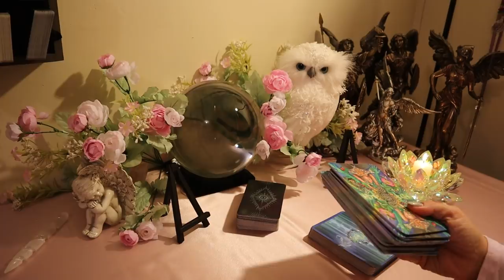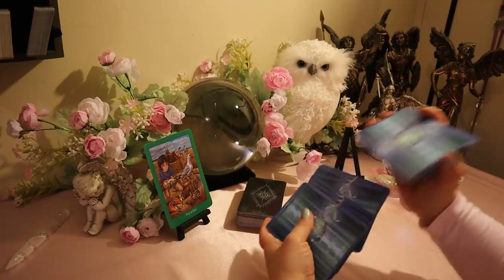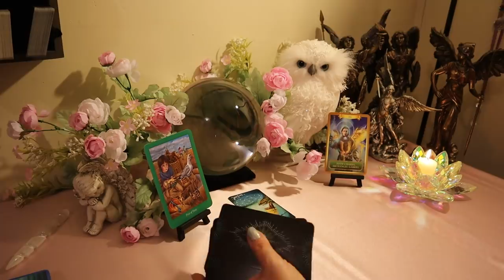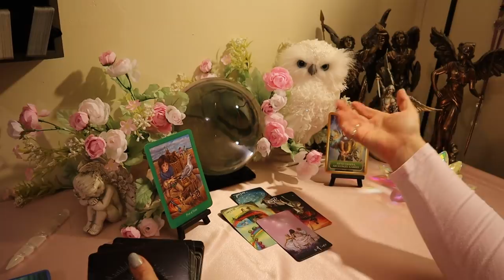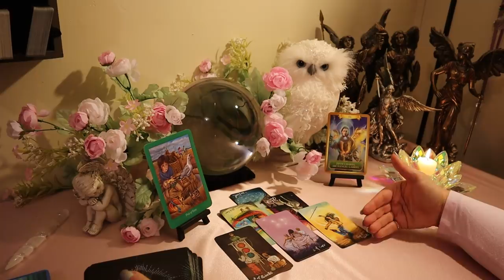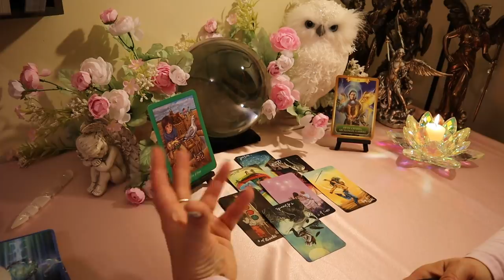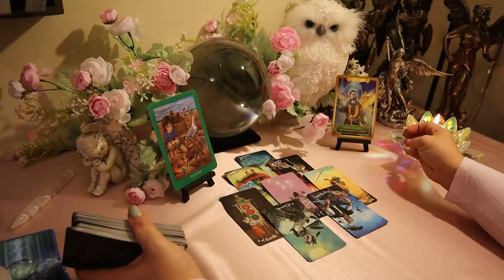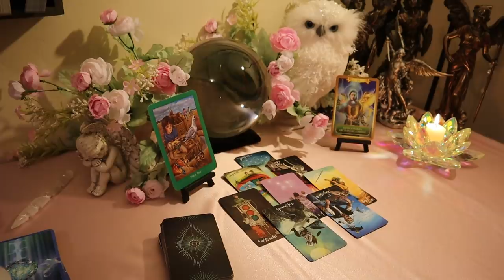Taurus Love Reading 💗... More Than "Just" Friends...Taurus January 2020 Tarot Reading